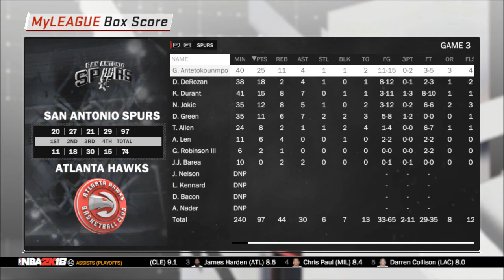IGNBA 2K18 Finals Game 3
Simulcast and box scores of Game 3 of the 2018 IGNBA Finals.